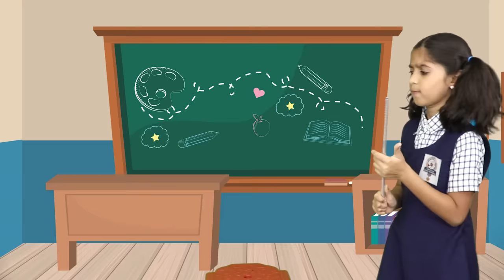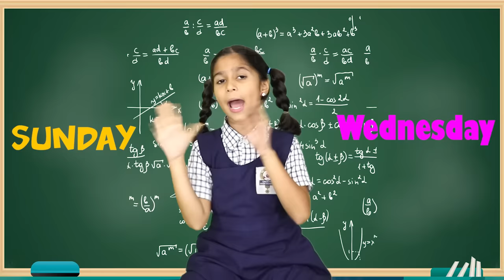Types Of Monitors In School | Funny Video | Pari's Lifestyle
In Today's Video pari has become school monitor and then she is showing different kinds of school monitors.So do watch it and let us know did you liked it ?

Picture credits- Freepik.com